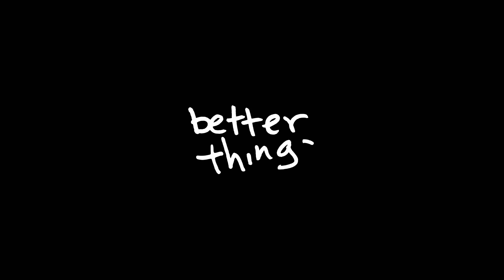Better Things | Season 2: Onion Preview | FX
Because your kids will believe anything.  Find Better Things when the new season premieres 9/14 on FX.

Better Things is a comedy series on FX starring Pamela Adlon as “Sam Fox,” a single, working actor with no filter trying to raise her three daughters – “Max” (Mikey Madison), “Frankie” (Hannah Alligood) and “Duke” (Olivia Edward) – in Los Angeles. She is mom, dad, referee and the cops.
Sam also watches out for her mother, “Phil” (Celia Imrie), an English expatriate, who lives across the street. Sam’s just trying to earn a living, navigate her daughters’ lives, have fun with a friend or two and also — just maybe — squeeze in some private time once in a while.